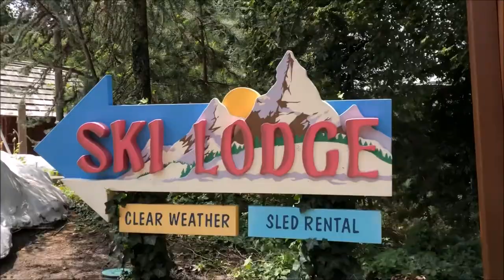Busch Gardens Williamsburg Alpengeist On-Ride (No Copyright)